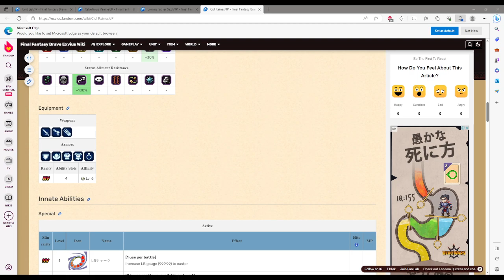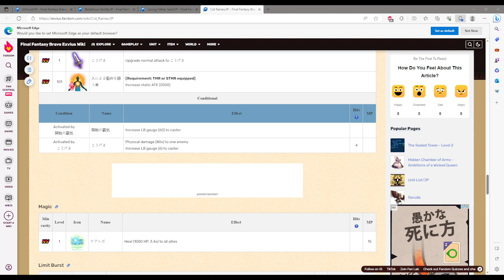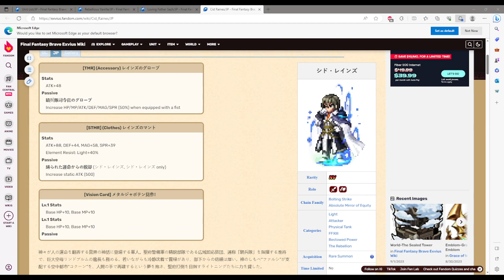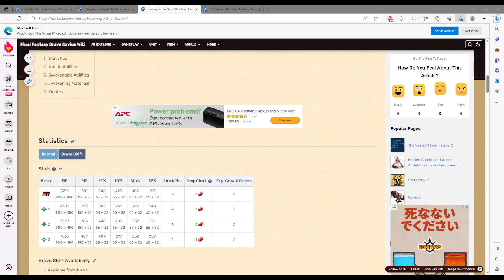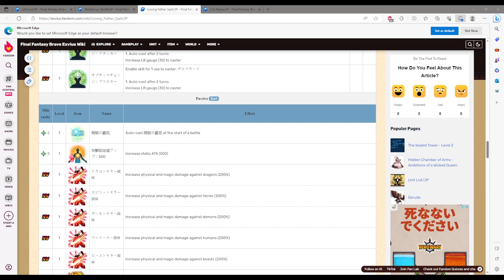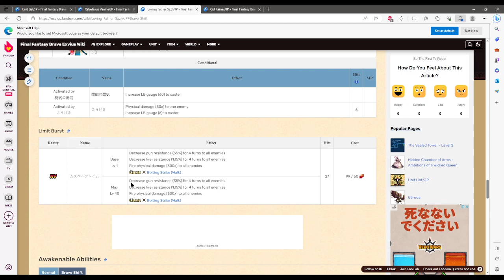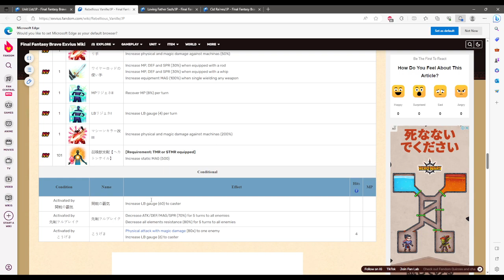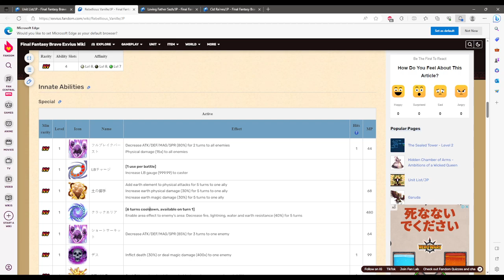[FFBE] GL Weekly News (09-14-2023)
Ending: To Hunt L'Cie, A Warrior Who Once Protected Grandshelt

New: Beasts Hemmed in Stone, A Sanctum of the People, Escape's End, The Gapra Whitewood Exploration

Units: Loving Father Sazh, Denial of Focus Vanille, Cid Raines